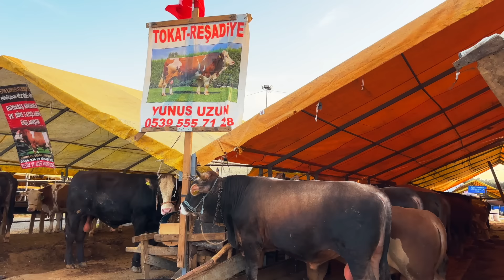MOST EXPENSIVE QURBANI COW IN BAKRA MANDI 🇹🇷| WE BOUGHT OUR QURBANI